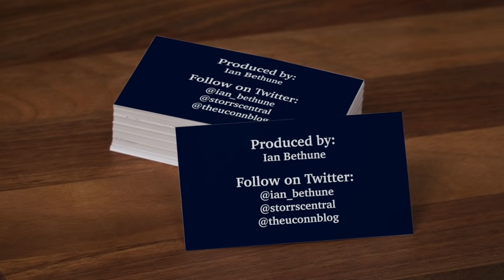UConn Women's Basketball Players Discuss the New NIL Law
UConn women's basketball players Dorka Juház, Paige Bueckers and Azzi Fudd all talk about the new NIL Law.